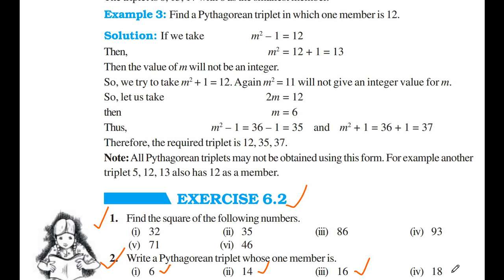NCERT CBSE MATHS CLASS 8 CHAPTER 6 "SQUARES AND SQUARE ROOTS" EXERCISE 6.2 ALL QUESTIONS SOLVED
MATHSOMATIC - MAKES MATHS EASY provides detailed understanding of ALL QUESTIONS SOLVED of NCERT CBSE MATHS CLASS 8 CHAPTER 6 "SQUARES AND SQUARE ROOTS" EXERCISE 6.2

SQUARES AND SQUARE ROOTS, Exercise 6.2, square number, perfect number, adding triangular numbers, numbers between square numbers, class 8 chapter 6 exercise 6.2, class 8 maths chapter 6, finding square of a number, pythagorean triplet, Question 1, Question 2,